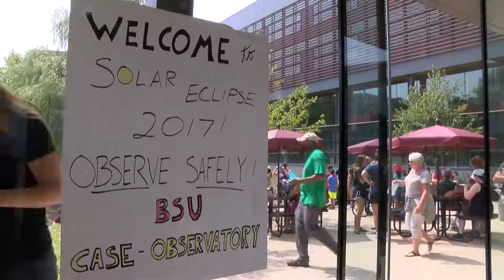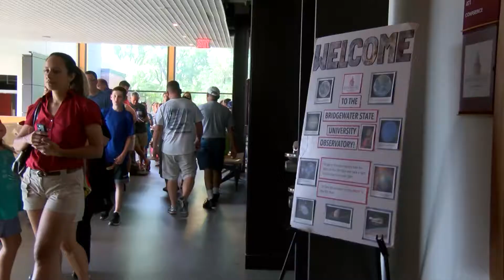Bridgewater State University Hosts Partial Solar Eclipse Viewing